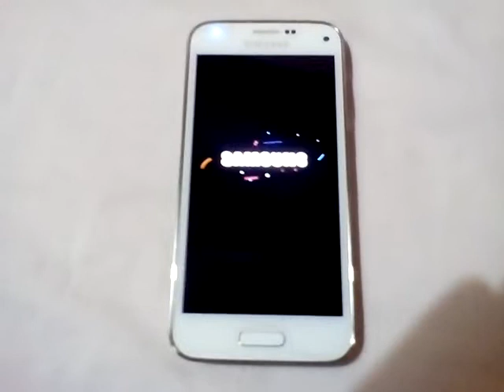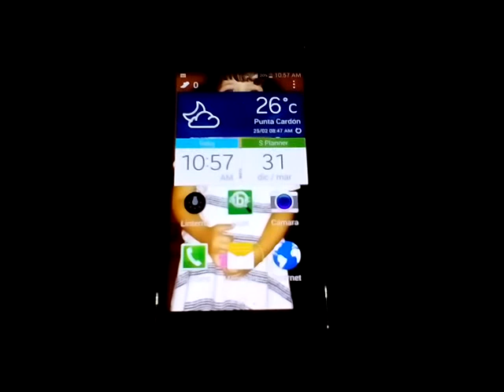Samsung galaxy s5 mini unboxing